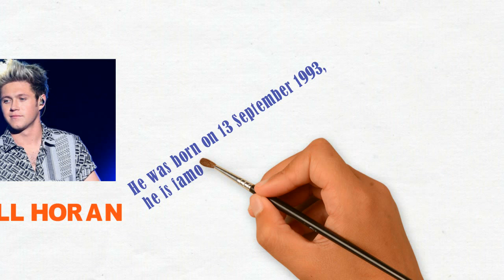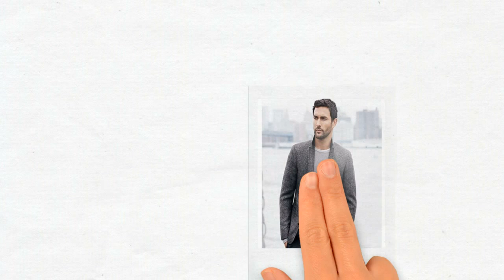Top 10 Most Handsome Men in The World 2017.(update)